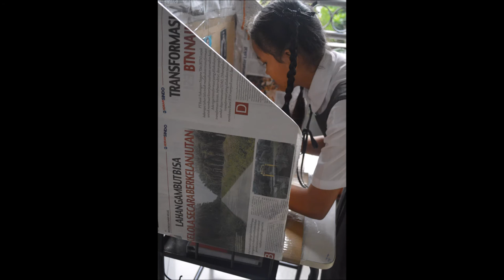Kilas Balik 2016-2017 SMP Cinta Kasih Tzu Chi